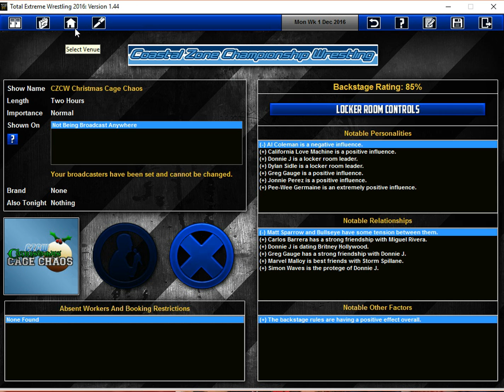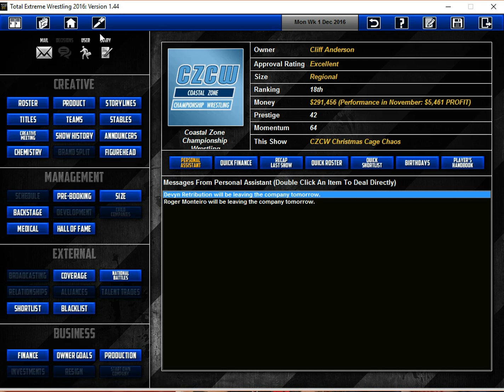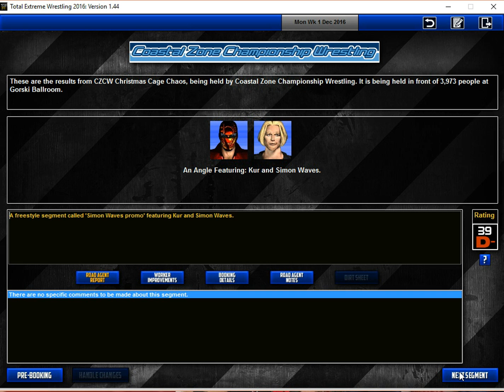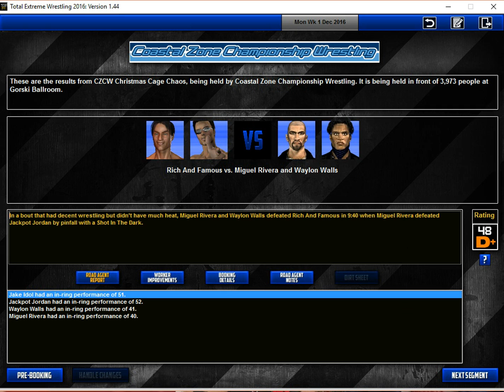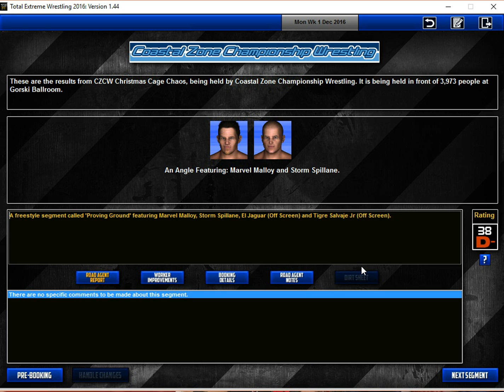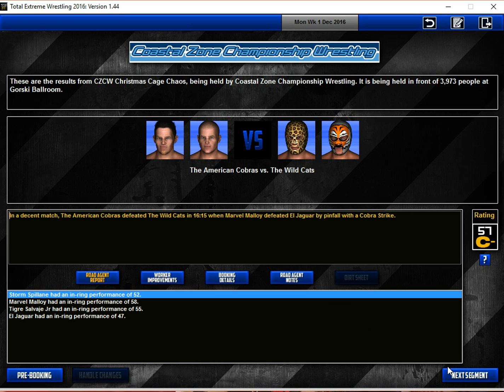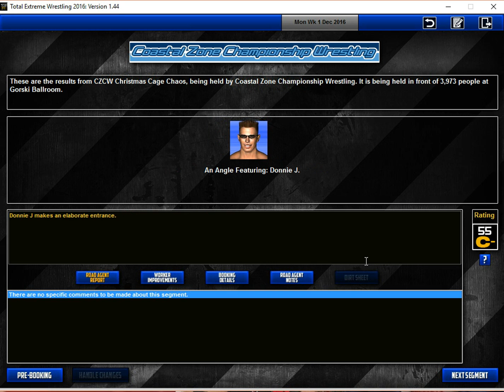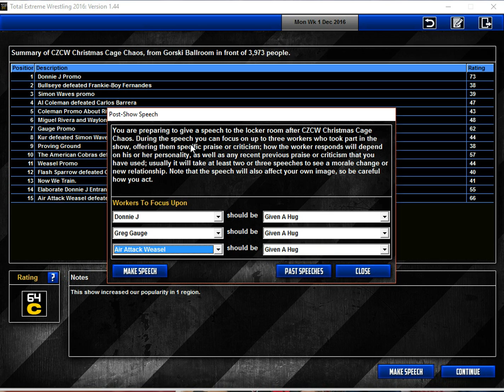TEW 2016 - Coastal Zone Championship Wrestling - Episode 12 "Year End Chaos"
Coastal Zone ends 2016 on one hell of a note as we bring you Christmas Cage Chaos, starring a massive main event as Coastal Zone Champion Donnie J defends his championship against his friend, Greg Gauge and long time foe, Air Attack Weasel in a triple threat steel cell match.